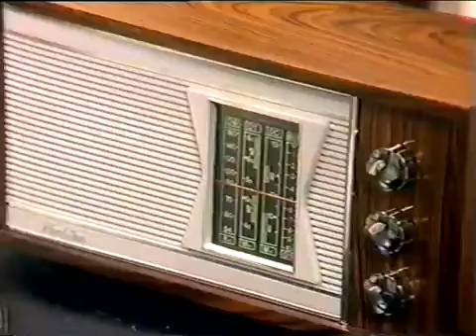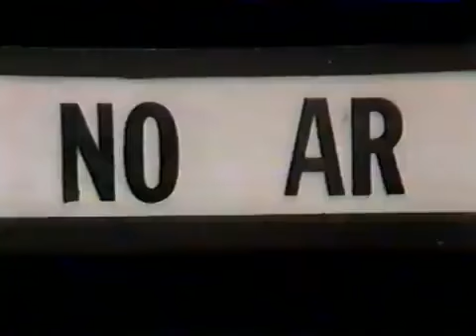Bom dia Trabalhador brasileiro! isso é hora de estar na cama é dia de